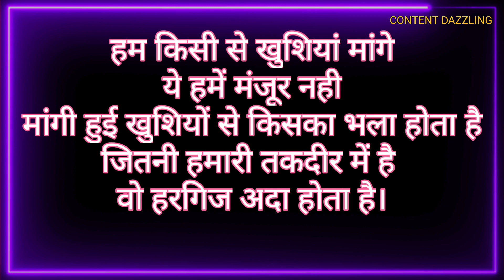🔥 हम किसी से खुशियां मांगे 💯 | motivational whatsApp status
motivational status army
motivational status cartoon
motivational status dialogue
motivational status english
motivational status gym

motivational status english for whatsapp

motivational status morning
motivational status nawazuddin

26 january status
arijit singh status desh mere
army status
sad status for whatsapp
status 15 seconds
black screen status
akshay kumar status
katrina kaif status
kareena kapoor status
srk status
ias status
ips status
emotional quotes
true love
true words
•motivation status
•mba chaiwala
• chaiwala status
•motivational video status
•status
•true line status
•Sad status
•life statusS
•love status
•whatsapp status
•status video
•whatsapp status
•life statuUs
mba chaiwala whatsapp status
•status video
•middle class boys whatsapp status
•new status
•mba chaiwala interview
•chai status
•padhai status
•motivational statUs for whatsapp
•all are hare
•motivational status
•status
•whatsapp status
•motivation status
•SUCcess status
•motivational video status
•love status
•mba chaiwala
•motivational whatsapp status
•mba chaiwala status
•status motivation
•motivational video
•motivational speech status
motivational status,
status,
motivation status,
whatsapp status,
Success status,
motivational video status,
mba chaiwala,
status मोटिवेशन,
mba chaiwala status,